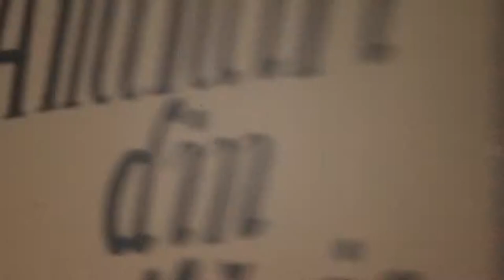VESELUL HUMULEȘTEAN - spectacol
"Veselul humuleştean".
Ce mai înţelege azi un copil aproape nǎscut cu tableta în mânǎ, din Amintirile din copilǎrie, scrise de Ion Creangǎ în secolul al XIX-lea? Cǎci cine mai prinde azi, la şcoalǎ, muşte cu ceaslovul? Tocmai de aceea artiştii Teatrului Fǎră Nume au fǎcut o versiune muzicalǎ a şotiilor nemaiîntâlnite, ale copilului Nicǎ, într-un spectacol plin de energie. Vǎ aşteptǎm la o poveste teatralǎ, ce reuneşte umorul hâtru al operei clasice, cu atracţia muzicii şi a dansului, într-un spectacol plin de vervǎ, Veselul humuleştean. Indiferent de vârsta care o avem, hazul veselului humuleştean sălăsluieşte, aproape că, neînfrânat, în inimile. Să ne imaginăm cum ar arăta Planeta noastră dacă toţi vieţuitorii ei ar citi în aceiaşi zi Amintirile lui Creangă? Cu siguranţă şi lumea şi Planeta ar fi mult mai frumoase. Ba chiar întreg Universul, provocat de râsul năstruşnic al pământenilor, ar râde în hohote, spre Infinitului absolut.